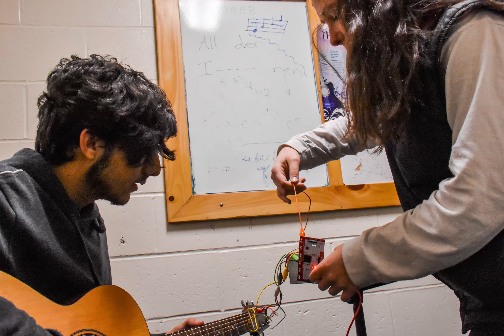Makey-Makey Music - 2020 January Term Class at LI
Makey-Makey Music course description - What instrument would you create if everything you saw became a music maker? Through a Makey-Makey kit, the world is your musical playground! In this course, students can take anything they can imagine and turn it into a touchpad that interacts with a computer program. If combined with music software, everyday objects become instruments. Students are invited to explore the possibilities of technology in music, create an instrument, and compose a song or two with their new invention.

A special thank you to the Burklyn Arts Council for funding this January Term class!